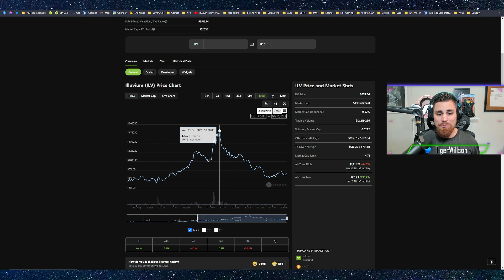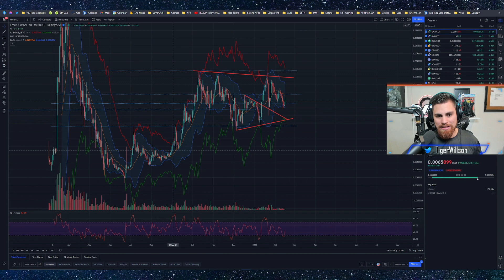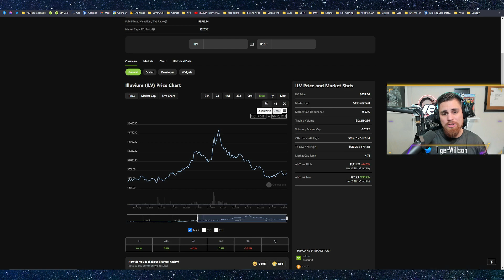Illuvium Is Set To Take Over Gaming. Period.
In this video I am going into detail as to why I think Illuvium will take over not only p2e (play to earn) but really the entire gaming space. Illuvium is the first AAA game to come to the blockchain. It was been very much anticipated by both investors and gamers alike. Let's dive into the video for more!

Perks: Channel member Badge's! Badge's show up in chat! Special emojis! Special access to private areas in my discord server! Special role inside my discord server and much more!

👾 VeVe: KyleWillson